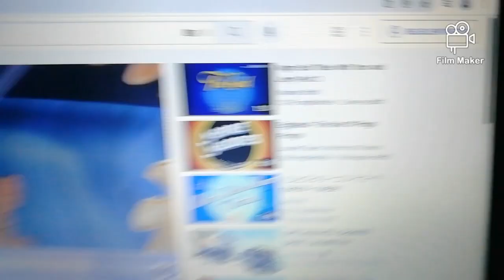Tom and jerry matinee mouse watching the movie theater by Maxie theFox s is a great company and I